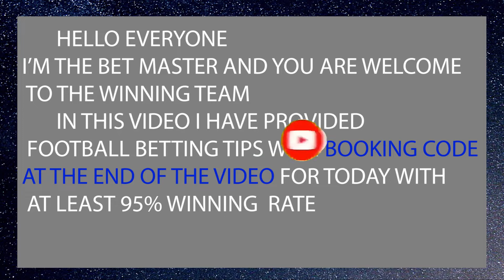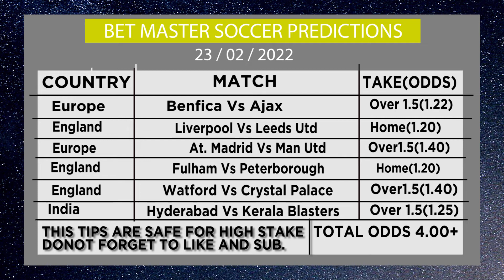FOOTBALL PREDICTIONS TODAY | Maxbet 5+ Odds Soccer Betting Tips